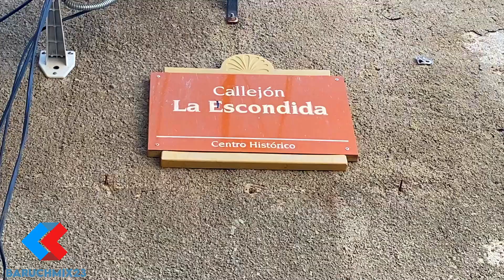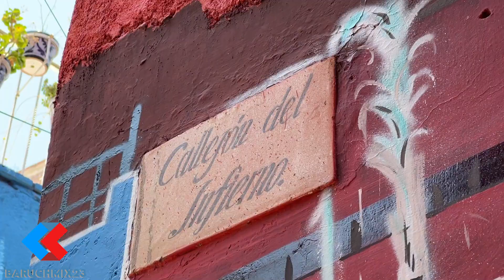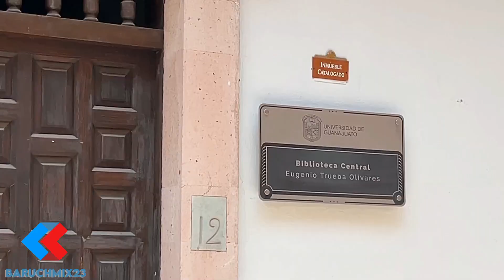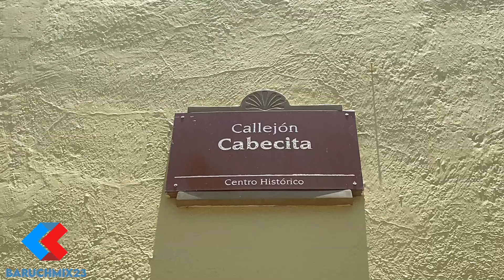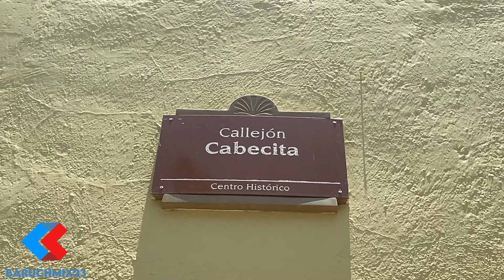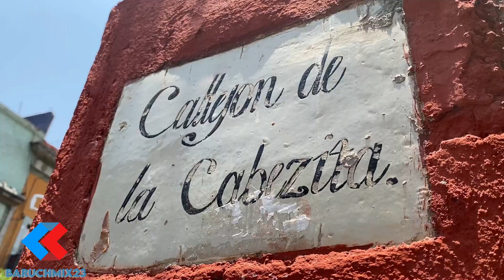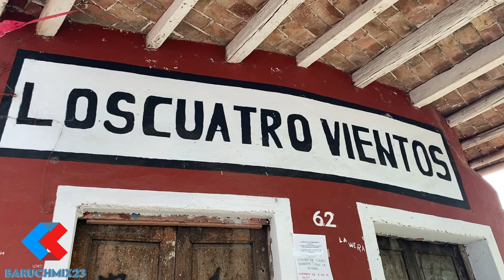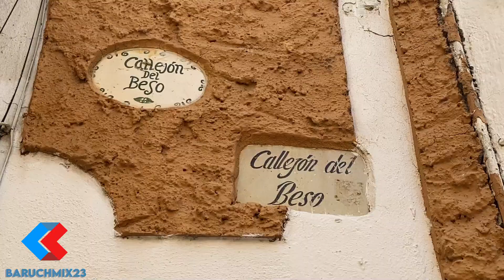5 CALLEJONES DE GTO CON HISTORIAS INCREÍBLES PT1 🔥😘💨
Y tu, ¿Ya conocías estas historias?